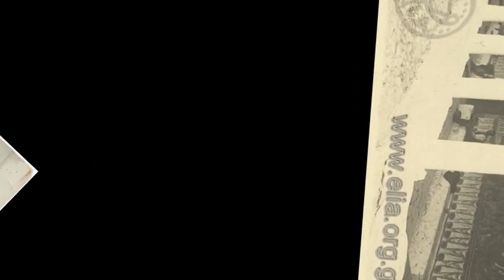ΔΕΝ ΜΠΟΡΩ ΔΕΝ ΔΥΝΑΜΑΙ.ΜΠΟΥΡΜΠΟΥΛΑΣ ΔΗΜΟΣ.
Η ηχογράφηση έγινε το  2002 από το Νίκο Πασχαλούδη .Το τραγούδι περιέχεται στο dvd  που συνοδεύει το βιβλίο «η μουσική παράδοση της Νιγρίτας και της Βισαλτίας» του Νίκου Πασχαλούδη.